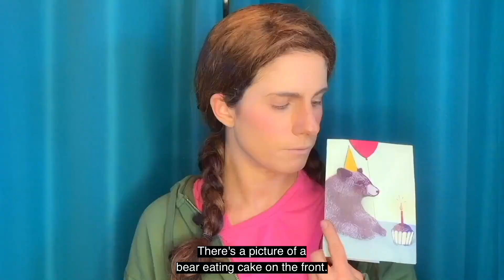Rachel Pallante - Greta Thunberg Turns 18 | Rachel Pallante Characters & Comedy Sketches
"Greta Thunberg Turns 18" The Swedish environmental activist has just entered adulthood, but that's no reason to celebrate.
Story by Shaun Branigan. Adapted and Performed by Rachel Pallante

🔹🔸 Belter. Storyteller. Big Mouth. 🔹🔸